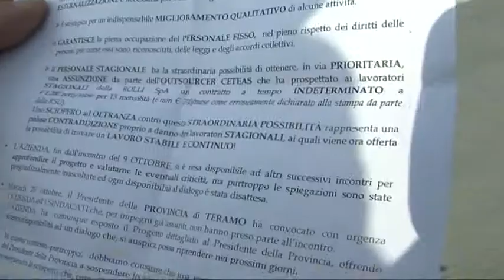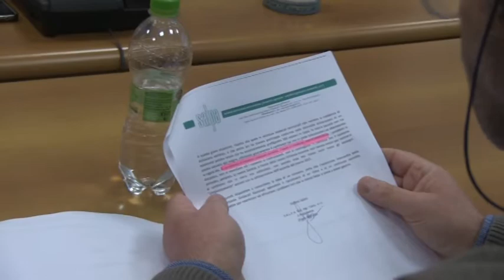ROSETO. TORNA IL RISCHIO LICENZIAMENTI ALLA SALPA-ROLLI: SINDACATI PREOCCUPATI